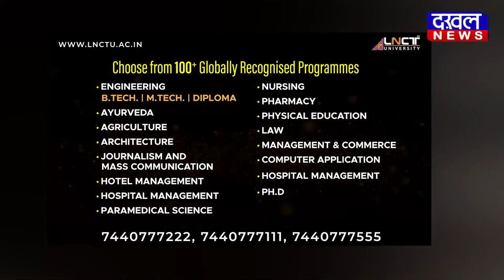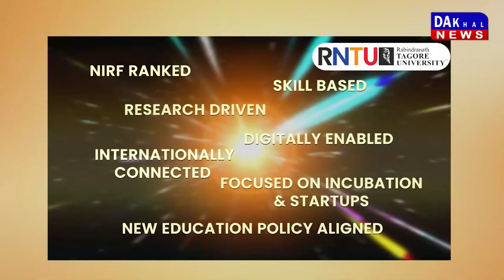DAKHAL NEWS ABVP नेता ने दी कुलपति अविनाश तिवारी को दी धमकी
ABVP नेता ने दी कुलपति अविनाश तिवारी को दी धमकी
ABVP को हल्के में मत लो, वरना कुर्सी चली जाएगी
जीवाजी यूनिवर्सिटी में ABVP कार्यकर्ताओं का हंगामा

जीवाजी विश्वविद्यालय में  अखिल भारतीय विद्यार्थी परिषद  के कार्यकर्ताओं ने हंगामा किया   ... AVBP नेता ने  कुलपति प्रो अविनाश तिवारी से अभद्र भाषा का प्रयोग करते हुए कहा कि एबीवीपी को हल्के से मत लो, नहीं तो कुर्सी चली जाएगी    ... यहां बैठकर आप लोग गुंडागर्दी कर रहे हैं  ...